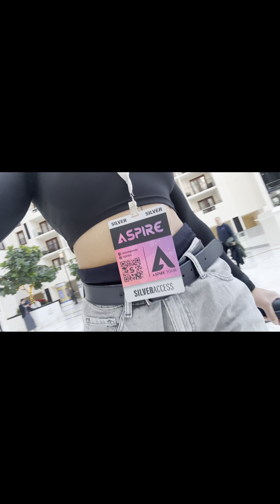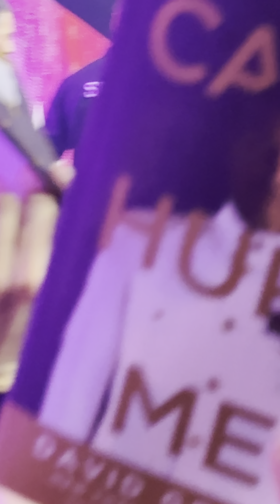During the Aspire tour...